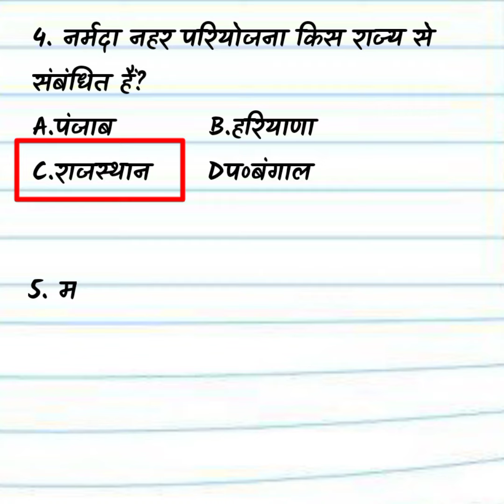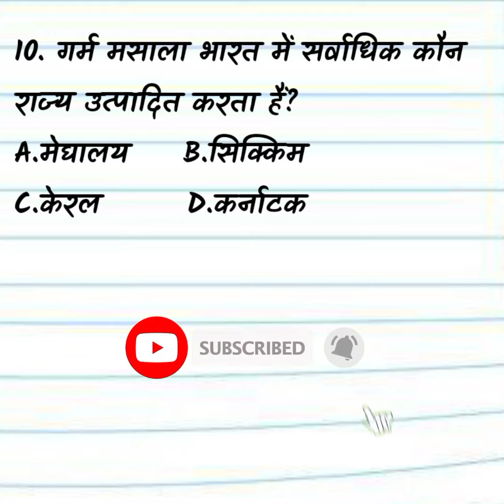GK | GK Quiz | generalknowledge upsssc ssc gkinhindi railway lekhpal upp rrbntpc 2022